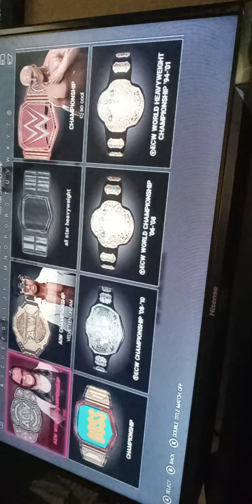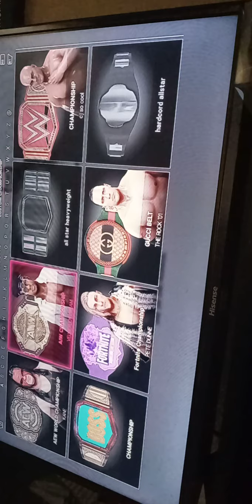kassius ohno 🆚 the Miz for the infinity championship